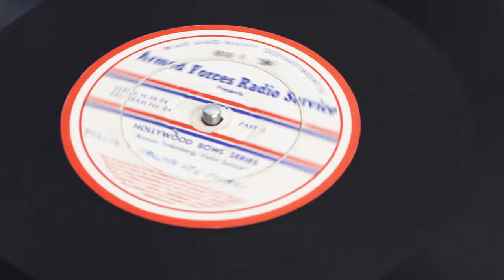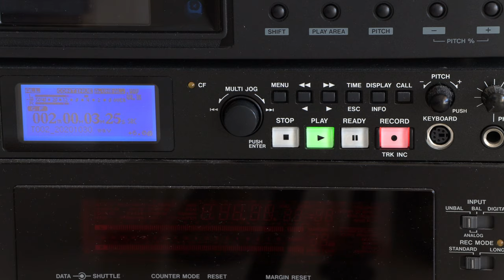Disque "Armed Forces Radio Service" de 1947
33 1/3 tours / diamètre de 40 cm (!) / sillons larges (comme les 78 tours)
Lecture sur platine Thorens TD 520 / pointe de lecture Stanton D6827 pour 78 tours. Forts bruits parasites, en partie éliminés au moyen du logiciel Diamond Cut Audio-lab 10.6.